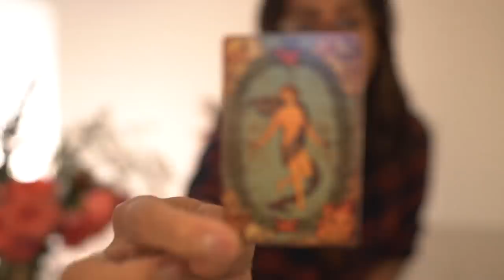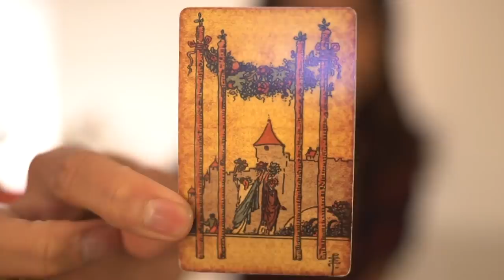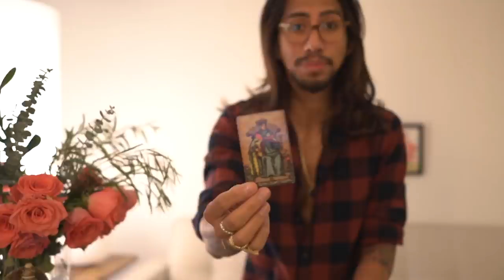GEMINI - "FALLING FOR SOMEONE THAT MAKES YOU HAPPY" INTUITIVE EXTENDED PLUS!